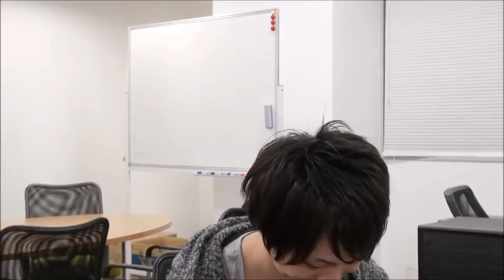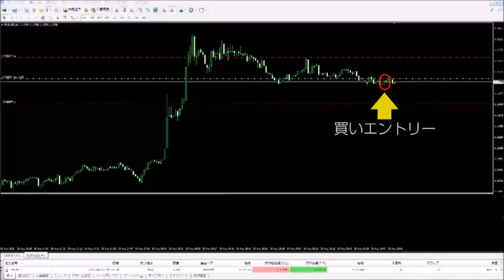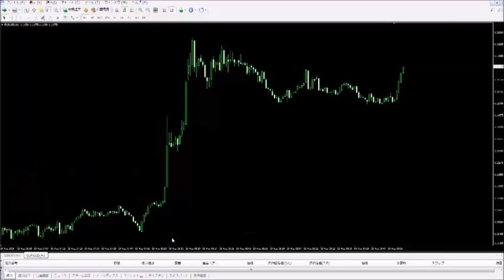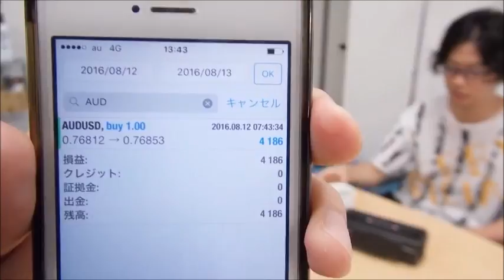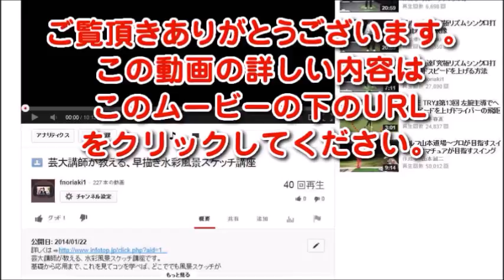FXのほぼ初心者が「秒速スキャル FX」を実際に検証した結果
ここだけの豪華9大特典特典付き『秒速スキャルFX』はこちら⇒
1分足で、瞬間的に数万円レベルの利益を次々と生み出せる、衝撃の最速スピードロジック『秒速スキャルFX』。17分間で16,300円もの利益を獲得したという結果も！スマホ1つで獲得している利益です。多くの「稼げるトレーダー」を生み出したことで、業界で話題となった最速スキャルロジックが、2016年12月、ついに再販スタートしました。

そのあまりにもの人気に、
連日、FXランキング第1位を独走し、
今も、驚異的な勢いで参加者が増え続けているようです！

再販記念として、
12月13日（火）25時59分までに参加された方には、

この期間だけしかもらえない、
豪華なトリプル特典までプレゼントされています！

12月13日（火）を過ぎると、
豪華特典は入手することができなくなってしまいますので、
どうぞお早めにご参加ください！

そんな『秒速スキャルFX』に参加された方々は、
すでに大きく利益を上げ始めているようで、

下記のリアルトレード画像では、
17分間で16,300円もの利益を獲得したという結果も！

今回もスマホ1つで獲得している利益です！
改めて、その凄まじさに驚かされます…。

※こちらのリアルトレード画像については
　下記でさらに詳しく解説しておりますので
　ぜひ、最後までご覧になってください。

トリプル特典もついてくるという大きなチャンスは、
今だけということなので、ぜひこの機会を逃さないでくださいね！

こちらから特典付きで「秒速スキャルFX」をご購入いただくことができます。「秒速スキャルFX」をより深く学んでいただき、勝ち組となるための、特典動画になります。ぜひ、こちらの特別映像をご覧いただきしっかりと稼いで下さい。

※他のページから購入されると特典を受け取ることはできませんので

特典動画は以下の10点となります。
◆バージョンアップ特典「極秘！レンジ相場もシンプルに見極めるインジケーター応用術」

◆特典1「モチベーション維持に最適！相場から退場しない3つの方法」

◆特典2「兼業トレーダーが最強！実は専業トレーダーより得している理由」

◆特典3「利益を増大させるためのマル秘テクニック」

◆特典4「勝ち組トレーダーへと飛躍する、たった3つの秘訣！」

◆特典5「今日からできる勝ち続るための３つのコツ」

◆特典6「奇跡のスキャルロジック誕生秘話を初公開」

◆ 超VIP特典 1
「超鉄板！レンジブレイク後のエントリーで勝率UPさせるテクニック」

◆ 超VIP特典 2
「利益倍増！FX-Katsu流　トレードシナリオ構築戦略」

★限定特典『FX－Katsu の相場予測！』
「年始相場、トランプショックとの相性について」

特典付きで「秒速スキャルFX」をご購入

◆見た人はラッキー！今だけ無料のFX講座で大きく稼ぐ⇒

購入後の特典のダウンロード方法はこちら